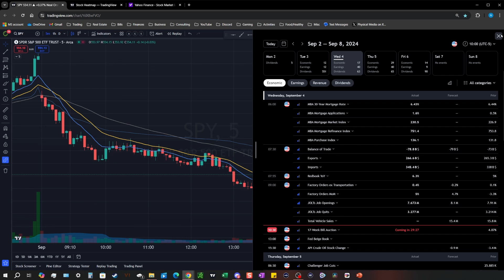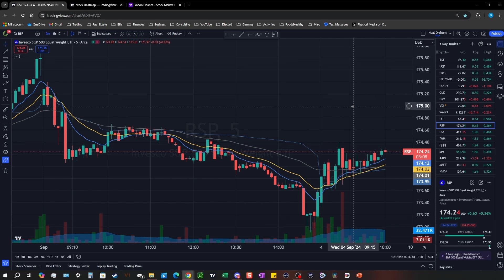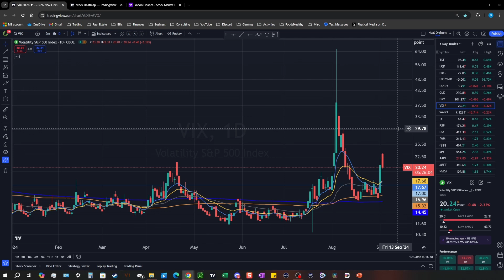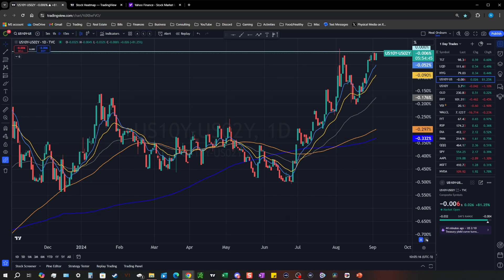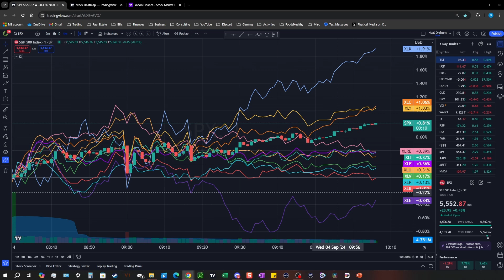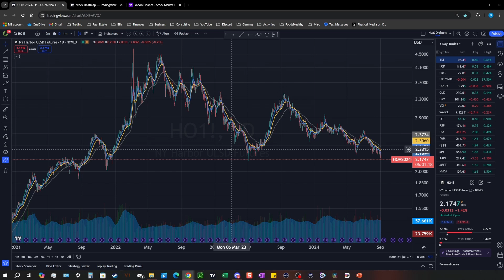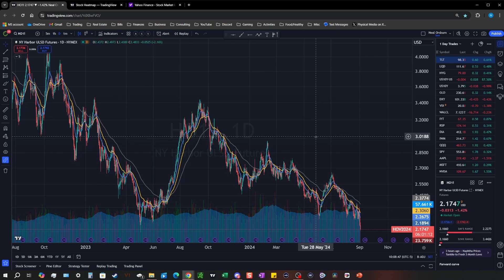Tech is really starting to get me worried; Mid Day 9/4/2024 -- Options Trading